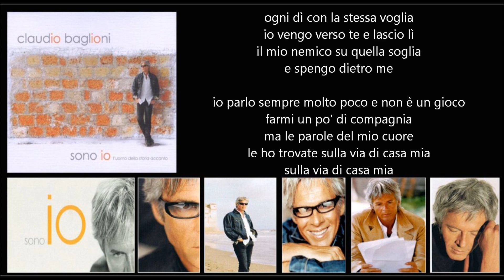CLAUDIO BAGLIONI - Sulla via di casa mia